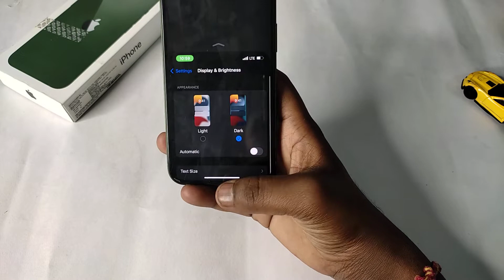How To Use One Handed Mode In iPhone 13 | iPhone 13 Me One Handed Mode Kaise Enable Kare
techno bp

Keep Supporting...